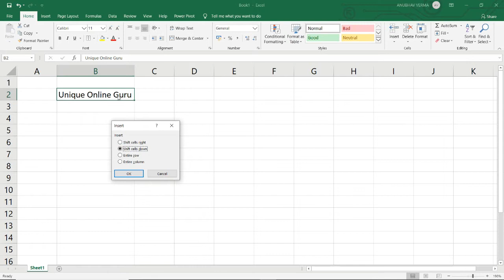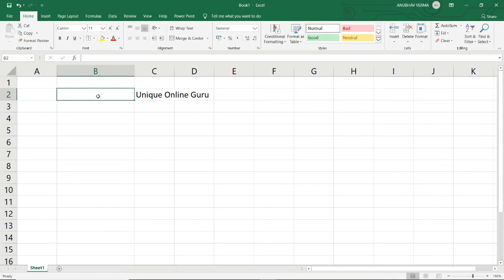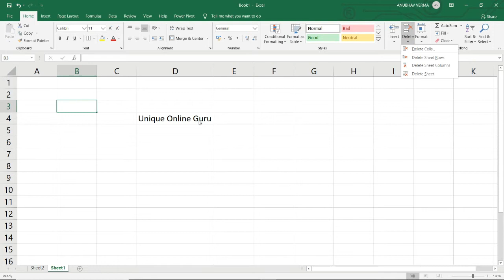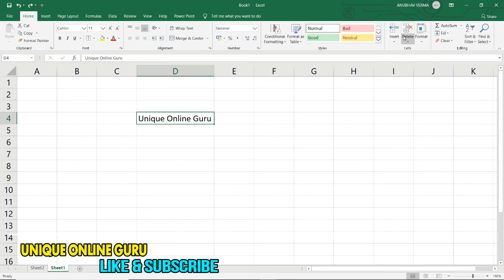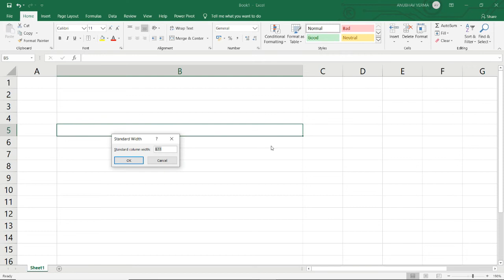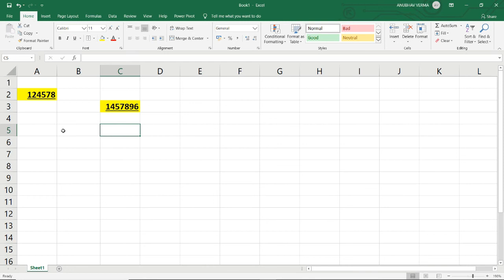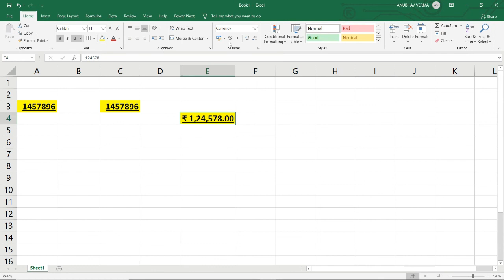EXCEL | Home Tab 2 Excel Tutorial for Beginner in Hindi | Complete Microsoft Excel Hindi | DAY-16